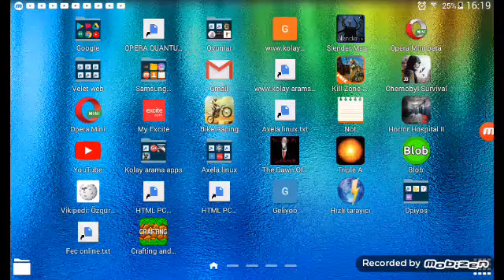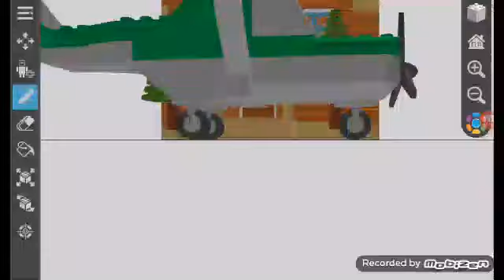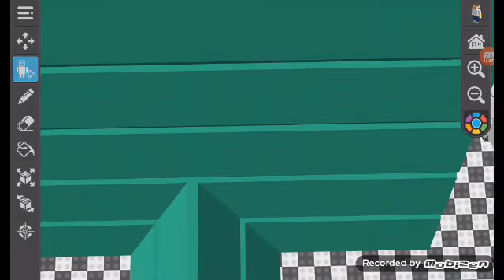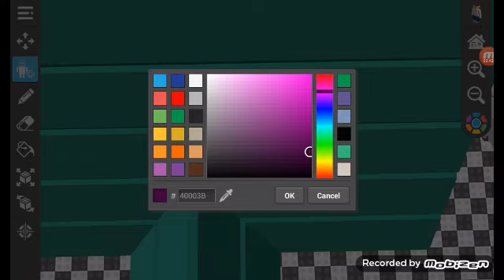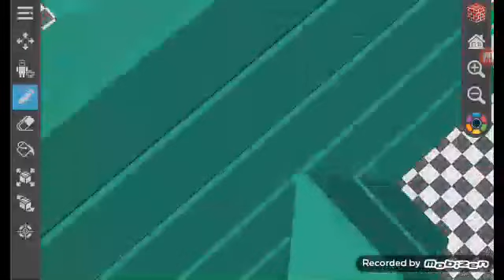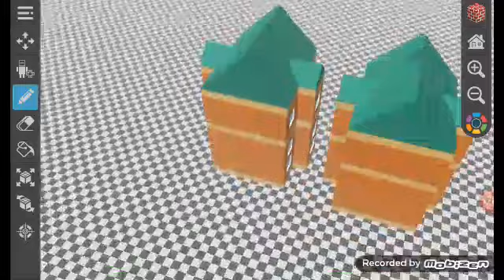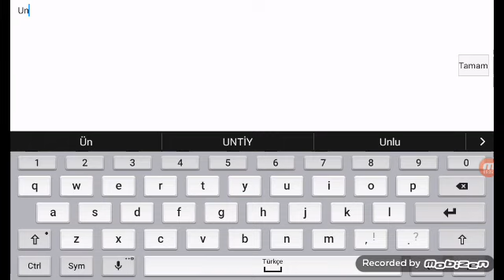3D oyun yapimi